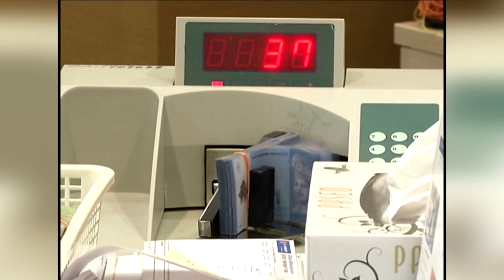Bank Rakyat Declares Dividend Of 15%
Bank Rakyat declared a dividend payout of 15% amounting RM450 million for the financial year ended December 31st, 2016 as compared  with 13% in 2015.

The higher dividend payment was based on the group's higher revenue achieved last year.

The dividend payout announcement was made by Datuk Seri Hamzah Zainudin, Domestic Trade, Co-operatives and Consumerism Minister at Bank Rakyat's financial performance briefing.

Last year, Bank Rakyat's profit before taxation and Zakat stood at RM1.74 billion.

For the period, the bank's total assets grew by 7.38% to RM99.22 billion.